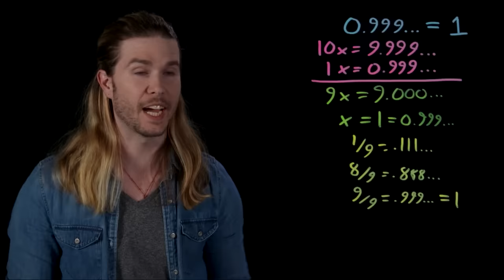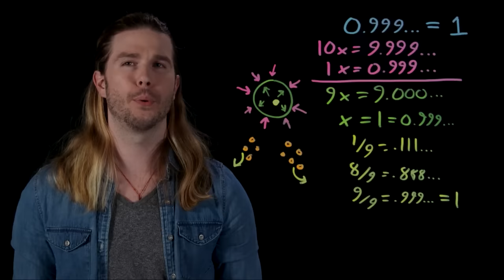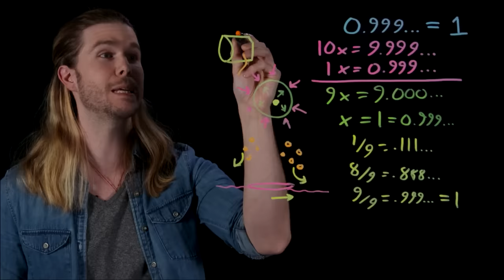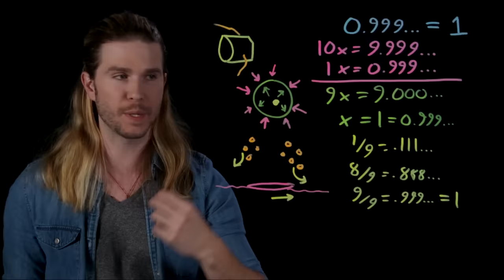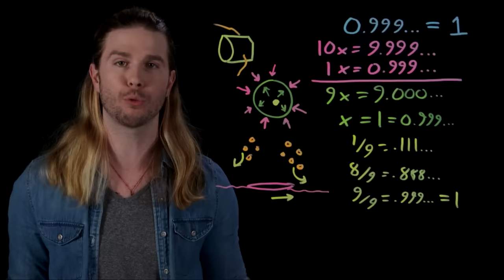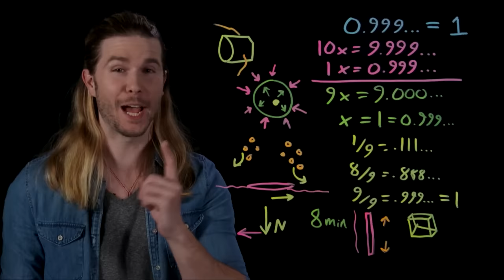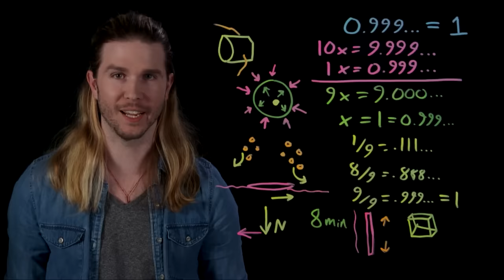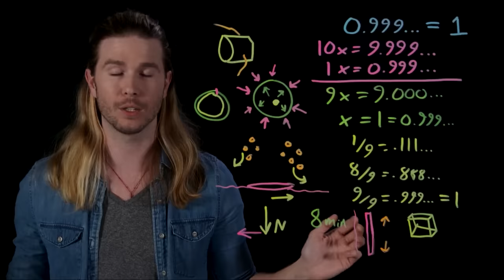Infinity Math: 0.999...=1 | Because Science Live